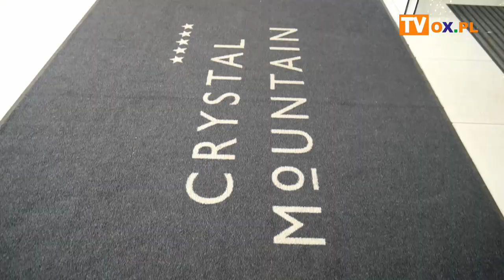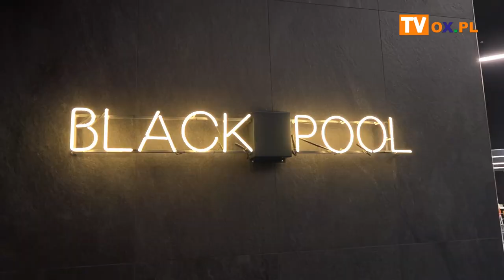Wisła: Pierwsze urodziny hotelu na zboczu Góry Bukowej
Luksusowy, pięciogwiazdkowy hotel w Beskidach świętuje w tym roku swoje pierwsze urodziny. O otwarciu w dobie pandemii, współpracy z miastem Wisła i lokalnymi firmami oraz kończącym się sezonie zimowym rozmawiamy z Karolem Brześkiewiczem - resident manager Crystal Mountain.